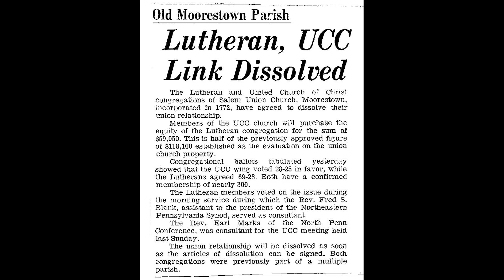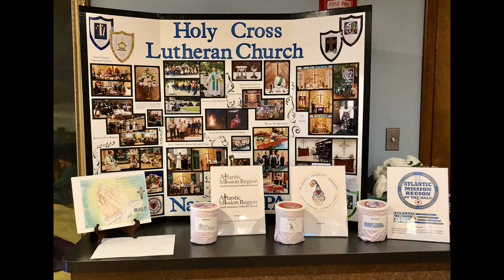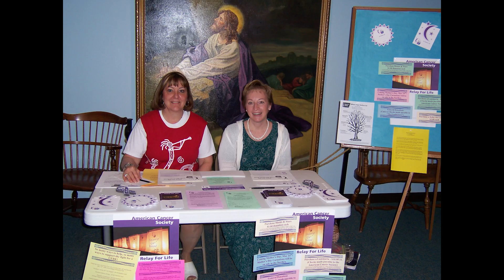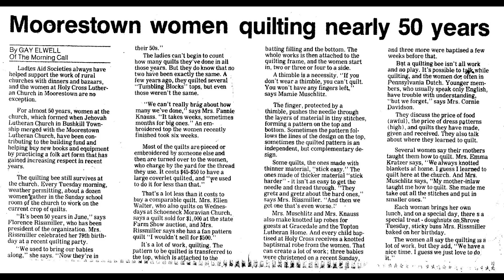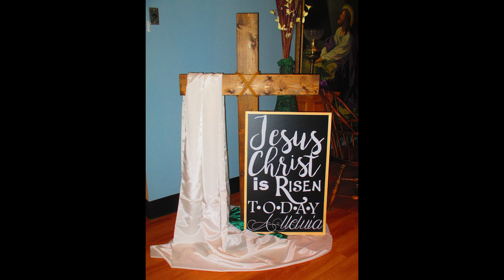50th Anniversary Celebration Video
A retrospective of thanks for the faithfulness of the Lord as we look forward to our next 50 years!